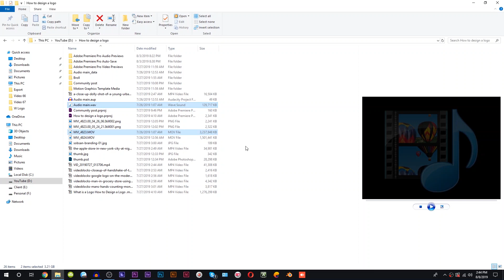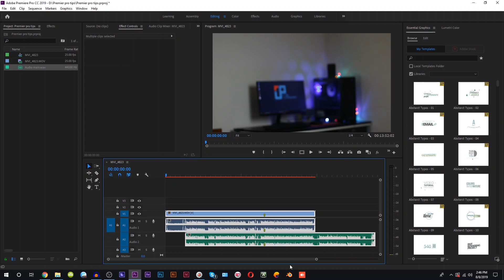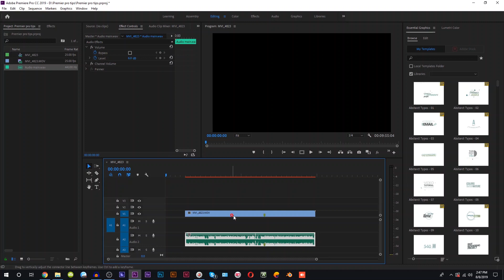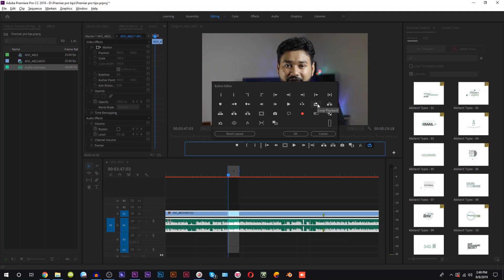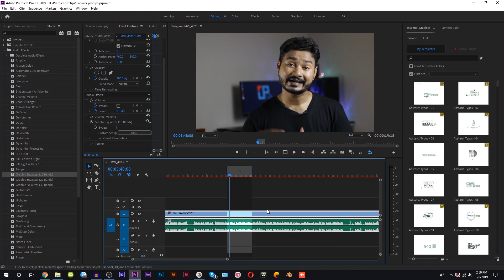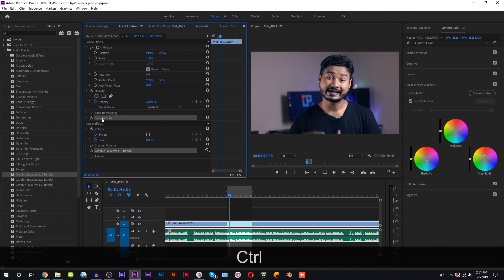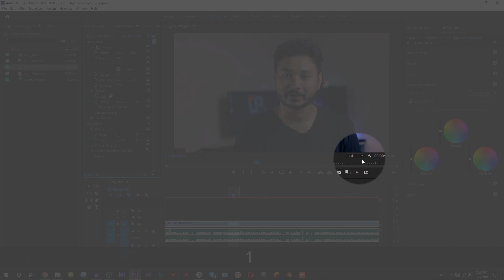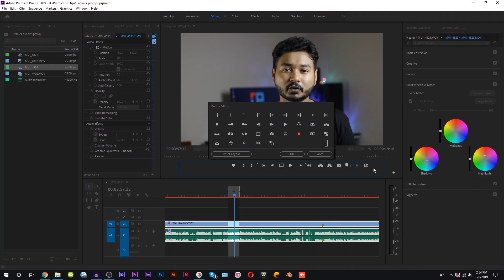Premiere Pro Tips Every Video Editor Should Know [ Bangla Tutorial ]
During today's video, I shall share some essential tips for repetitive video editing task. If you follow this workflow you shall able to reduce your video editing time significantly!